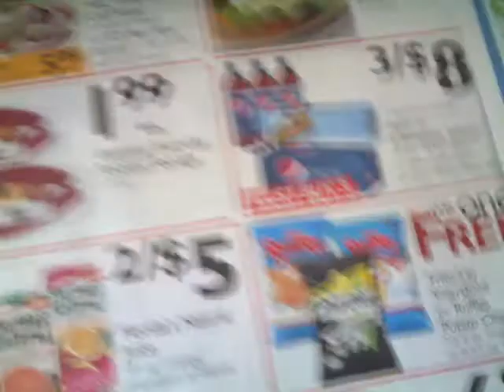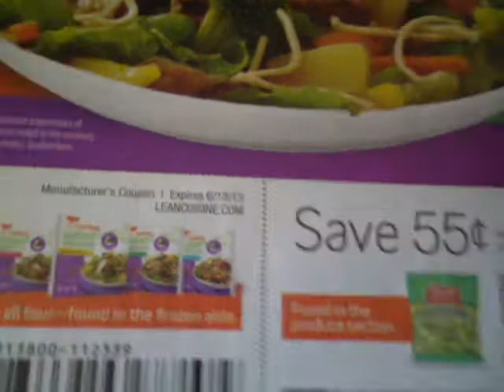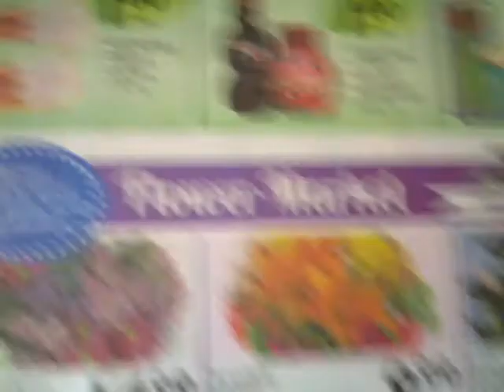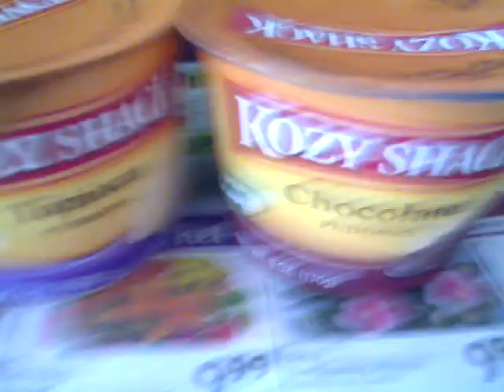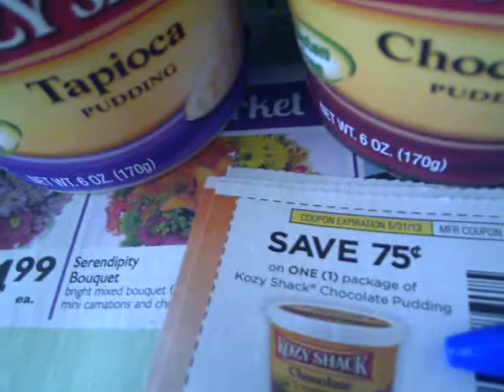Free Fresh Express Salad and POM Wonderful at Shaws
This week you can snag some free salad blends as well as $0.50 or free POM wonderful 8oz if coupon doubles